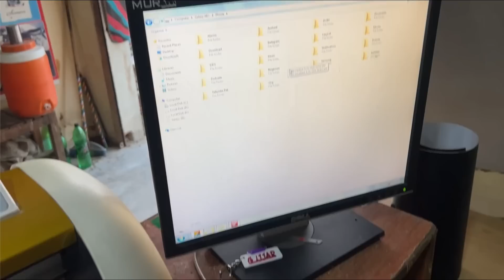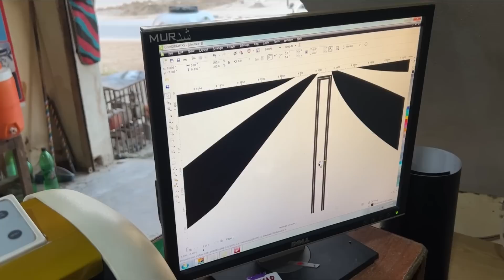New Filter Tapa | Honda 125 2023 | Ahmad Shah | Daily Vloging❤️